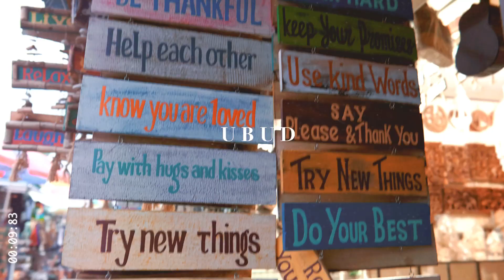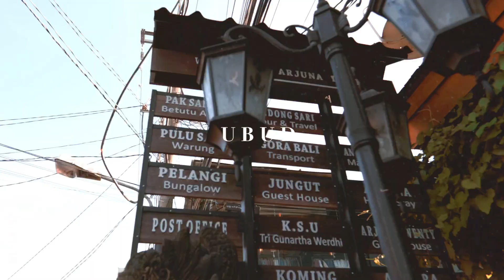Hello Bali. It Was Good Seeing You :-)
I overheard this song during this trip, and now this song sums up my Bali journey :-)